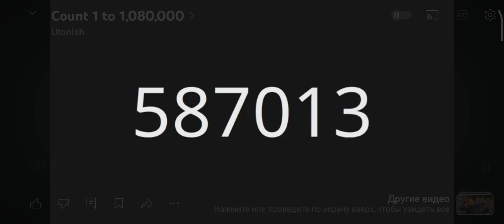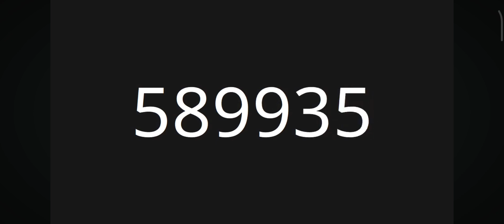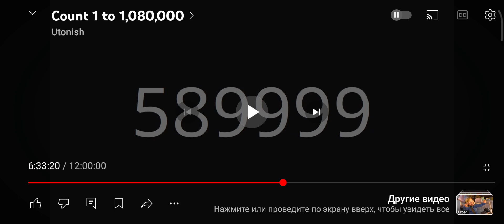numbers 587001-590000 590k #590000